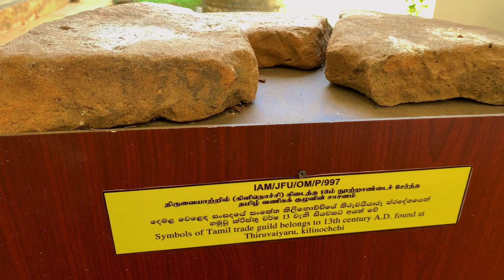MY FIRST UNIVERSITY vlog😳🔥 | now I’m 3rd year 🔥| campus view 😻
Hello my boys and girls,
This is my first university vlog.i hope you enjoy this beautiful video. Love you all 🔥😘😘😘😘